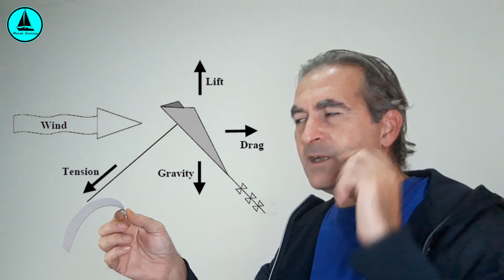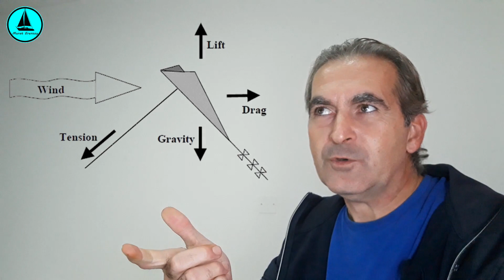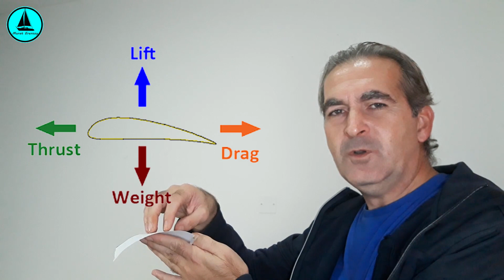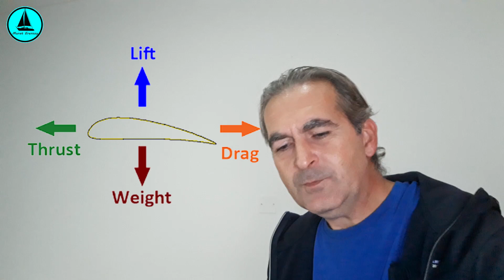059 : Yelkenli bir tekne nasıl ilerler ?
Bu videoda,
Rüzgarın yelkenler üzerinde oluşturduğu kuvvetler nelerdir ve "bu kuvvetleri kullanarak tekneyi nasıl ilerletebiliriz" üzerine konuşuyoruz.
Salma etkisi nedir ?
Salma, yelkenli teknelerde ne işe yarar ?
gibi sorulara da cevaplar bulacağınız bu videoyu umarım beğenirsiniz.
İyi seyirler...